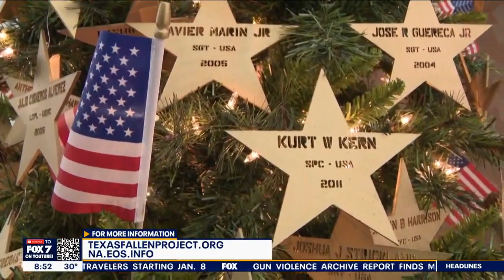Texas Fallen Project memorializes Texans who died in combat since 9/11 | FOX 7 Austin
600 stars are on display in memory of Texans who have died since 9/11. Bobby Withrow, founder of the Texas Fallen Project, and Michael House, with the Austin-based company, EOS North America, join us with more.